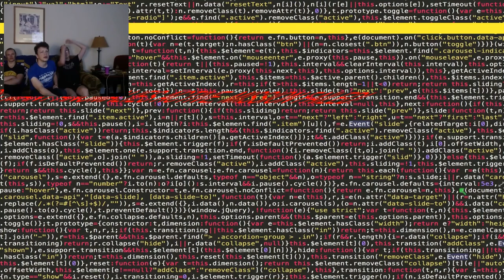I'm on Observation Duty (w/ Brennan, Liam, Martin and David)